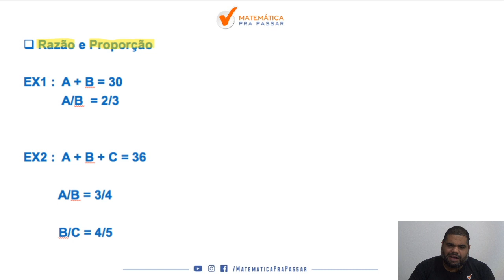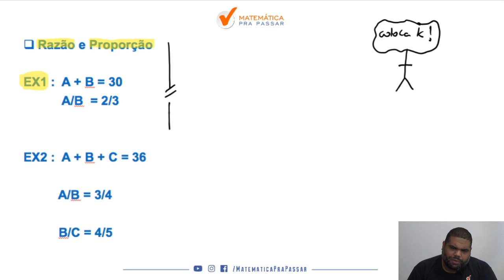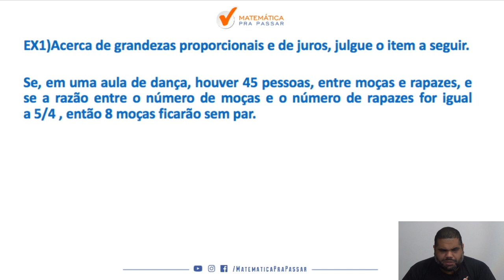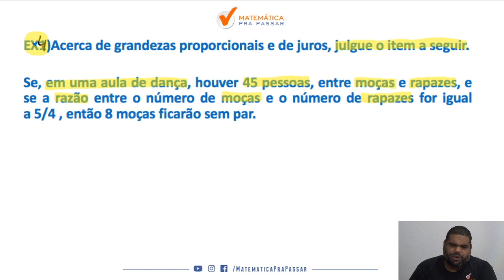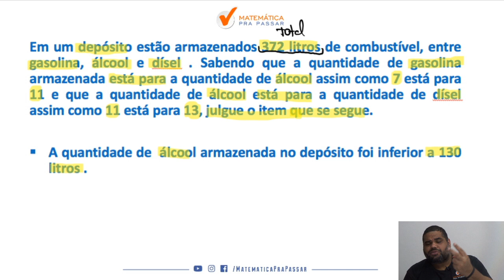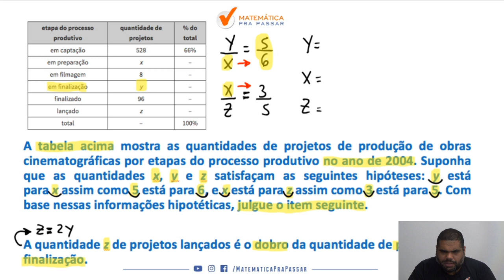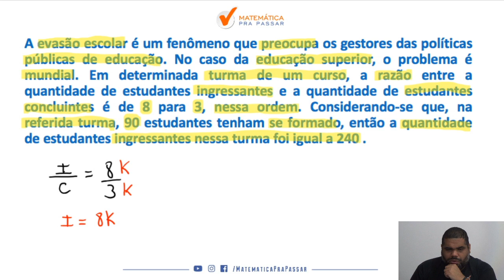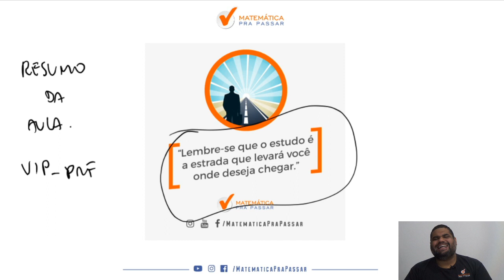Razão e Proporção para PRF em poucos passos .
Você não sabe  razão e proporção?

Quando vê um problema de  razão e proporção começa a tremer?

Então você precisa aprender com esse vídeo onde nosso professor, Marcão, mostra todos os segredos para Aprender Áreas  para a prova da PRF.

Você terá um passo a passo para aprender  razão e proporção  de forma rápida e simples e nunca mais errar nenhuma questão na prova da PRF.

Agora basta dar o play no vídeo e aprender com o Método MPP os segredos de  razão e proporção  para PRF.

🔴  Playlists para você Aprender Raciocínio Lógico Matemático para a PRF.